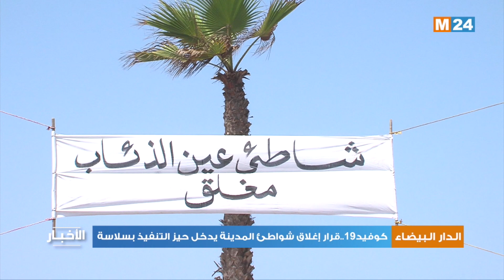نشرة أخبار الثامنة مساء ليوم الأحد 23 غشت 2020